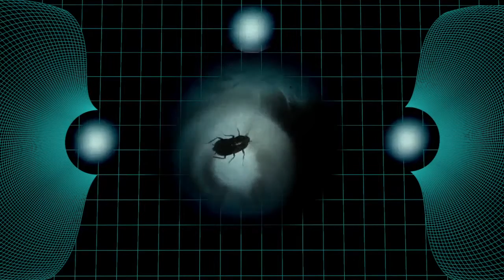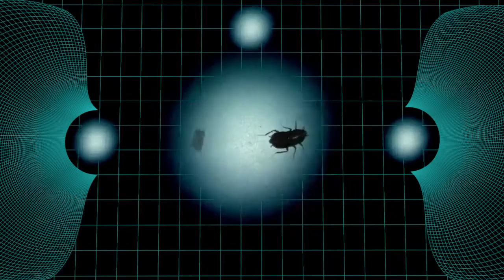Enduser & Architect - Decision (Late)